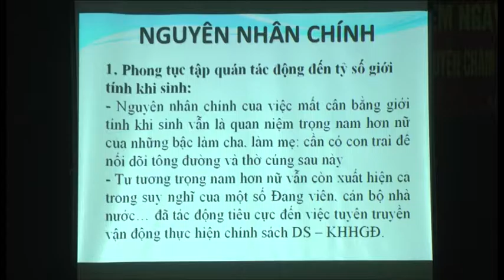Sinh hoạt tổ công nhân tự quản và tuyên truyền chăm sóc SKSS nhân dịp 8-3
Liên đoàn Lao động phối hợp với Trung tâm Dân số kế hoạch hóa gia đình TP sinh hoạt tổ công nhân tự quản và tuyên truyền chăm sóc sức khỏe sinh sản